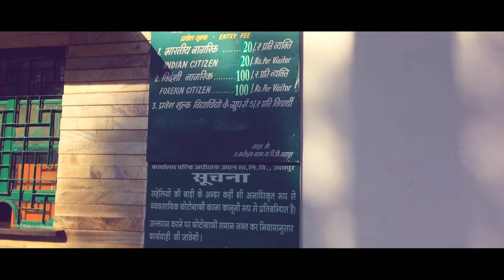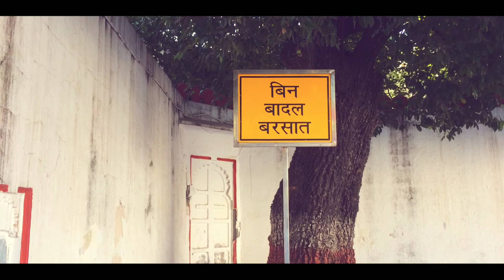Udaipur 2019 | SAHELIYON KI BARI/Garden of the Maidens in Udaipur | Founatins | Part 2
This is my second solo trip to Udaipur.

In this video, I have shown my visit to the famous SAHELIYON KI BARI of Udaipur, This place has really positive vibes.

I have tried my best to show you the beauty of this place through my lens, this is really a must visit place if you are in Udaipur, it is located nearly 2 K.M from the Fateh Sagar lake you can reach there by walk.

is one the most beautiful gardens and a major tourist destination in Udaipur. The garden is famous for its lush green lawns, marble art and fountains. English translation of Saheliyon Ki Bari means "Garden of maids". This renowned garden is located on the banks of Fateh Sagar Lake, presenting a green retreat in the dry lands of Rajasthan. Garden of maids was built in the 18th century by Maharana Sangram Singh for the royal ladies.

 Garden of the Maidens / Sahelion Ki Bari Udaipur Entry Fee
 10 per person for Indians
 50 per person for Foreigners

ONE SPECIAL NOTE THAT YOU CAN USE OLA AUTO IN UDAIPUR FOR TRAVELLING, I FOUND IT REALLY CONVENIENT AND CHEAP THERE.

Aaao kuch batien kare : -